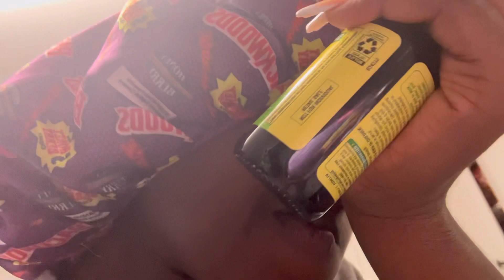LASH TECH VLOG: what a day as a lash tech look like | Khia Larel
what it do khia krew? thanks for watching todays video. yall should already know what to do, but if you dont let me remind you. like, comment, & subscribe to my channel to see more!

FAQ:
i’m 18. i’m from sc. i’m a capricorn.